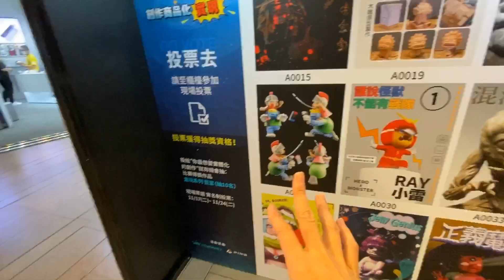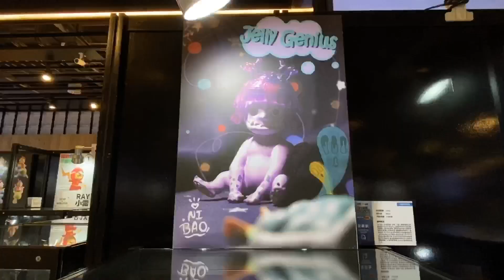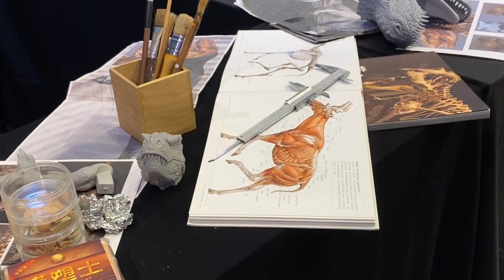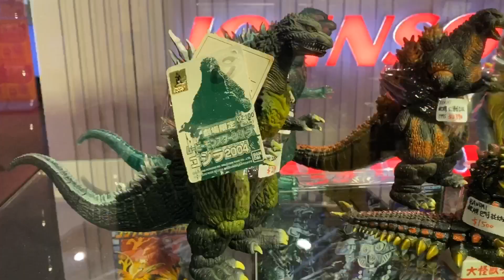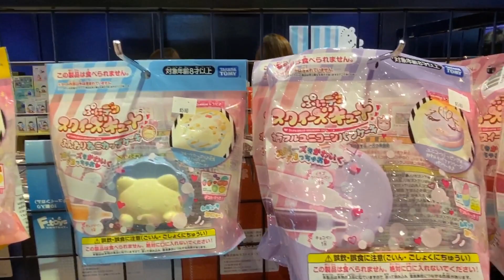滿滿經典歷代絕版哥吉拉 限定 覺醒 免費入場 2020 怪獸 x 英雄 造型創作大賽